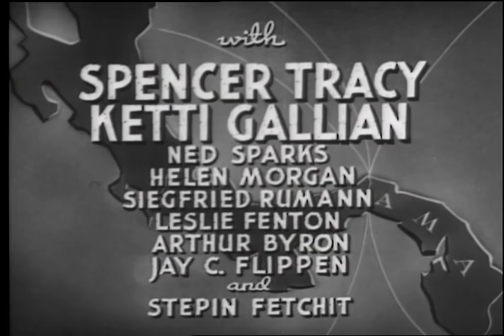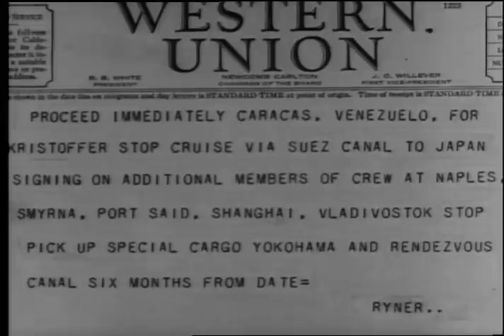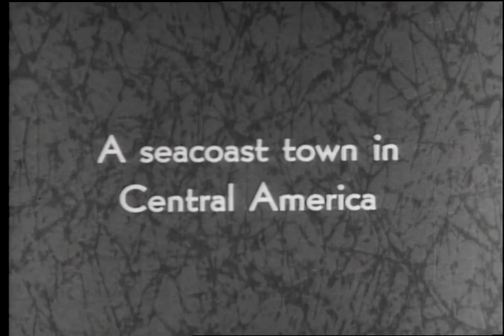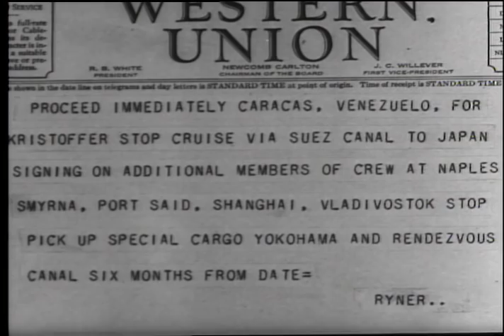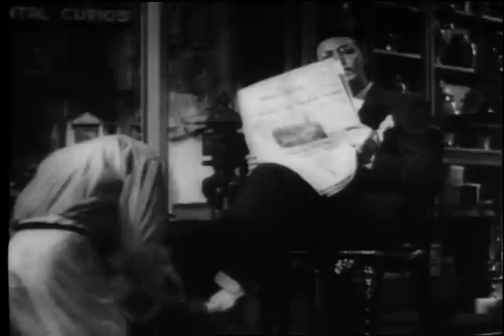Marie Galante - Full Movie | Spencer Tracy, Ketti Gallian, Ned Sparks, Helen Morgan Sig Ruman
Marie is kidnapped and taken aboard ship, then thrown off at Yucatan. She winds up singing in a café in the Panama Canal zone. There she gets involved in a plot to destroy the canal and runs into American intelligence officer Crawbett.

Writers: Reginald Berkeley, Jacques Deval
Starring: Spencer Tracy, Ketti Gallian, Ned Sparks, Helen Morgan, Sig Ruman, Leslie Fenton